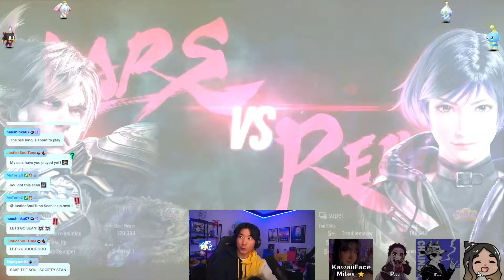How I went undefeated in a Tekken Tournament!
Song: Toxic Joy & SRY - Walk Away [Arcade Release]